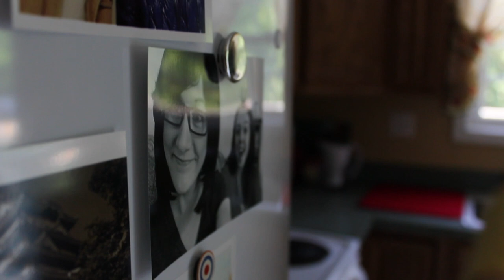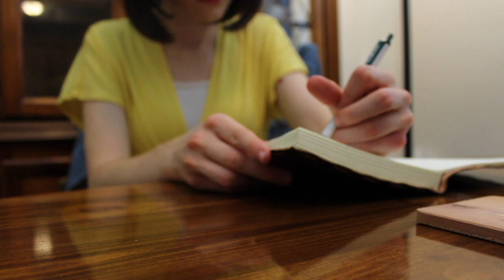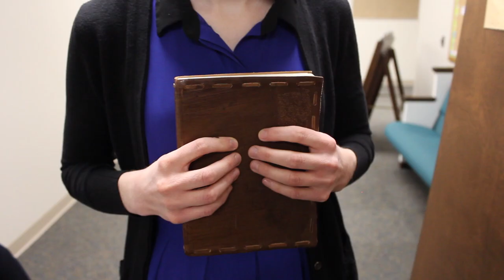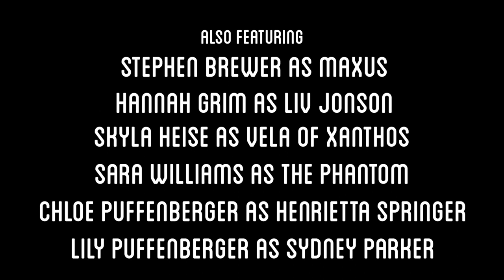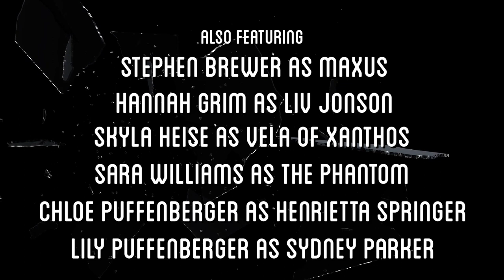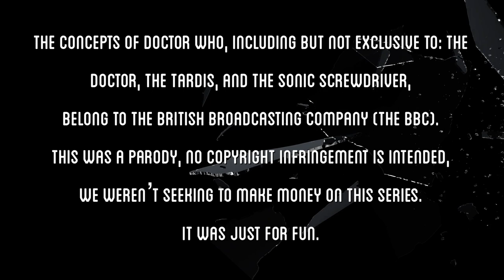Doctor What: Episode 20 - Fracture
- Originally published 7/8/2020. Updated to correct audio issues. -

An anniversary special: The Three-fold Man, with his companions, must come face-to-face with demons of his own making. A choice must be made.

- Doctor What is an homage to the popular BBC series Doctor Who -

Cast & Crew
Nathan Yeager
Nathanael Burkett
Jesse Puffenberger
Rachael Hey
Kayla Powell
Reece O’Connell
Sarah Nicole Shultz
Stephen Brewer
Jacob Kelley
Chloe Puffenberger
Lily Puffenberger
Ben Shultz
Gabrielle Reed
Hannah Grim
Skyla Heise
Sara Williams